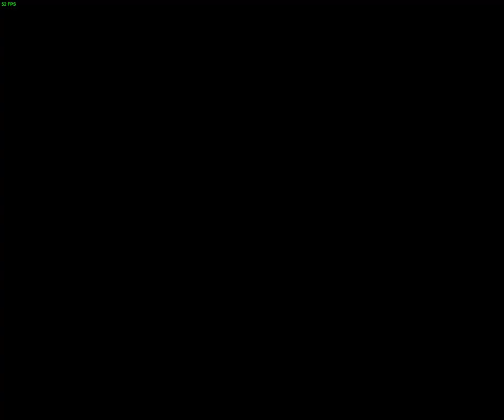FlatOut 2 (9th) (Rightway & Wrongway) 2021 01 29 03 42 59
Two or maybe it is three races forward and before the end of the last laps, I turn around and go wrong-way until destroyed.